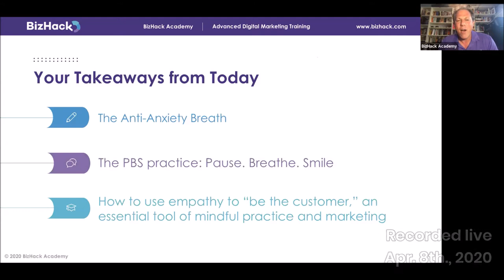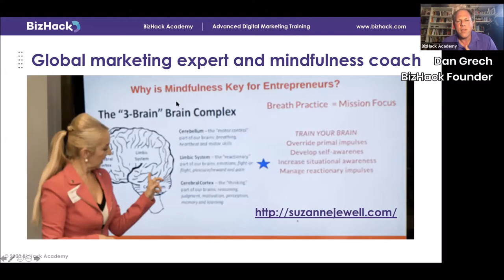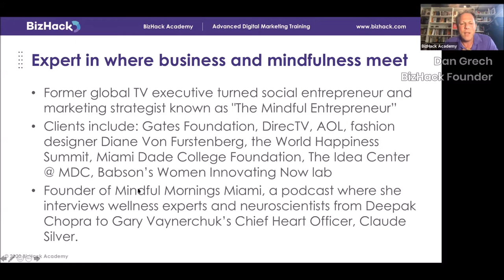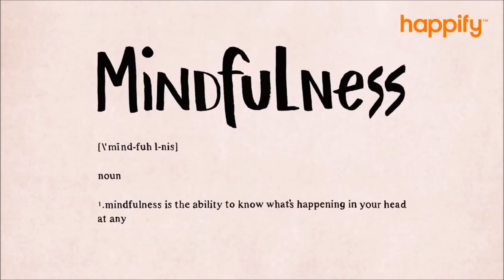🚀 How to GROW YOUR SMALL BUSINESS Strategy ✅ Mindfully | BizHack - Digital Marketing Training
Join us to learn how mindfulness techniques and anti-anxiety exercises can help your small business strategy grow during times of uncertainty or stress.

👇 SEE MORE BELOW👇

The stress of everyday life can cause your small business strategy to fall apart. But, practicing mindfulness throughout your day can help you manage anxiety and grow your business.

he business world is becoming more open to talking about mentalhealth and today, the health and well-being of professionals depend on practicing mindfulness throughout the day.

Learn how taking a few minutes out of your day for mindfulness can help with these tips from a certified HeartMath coach.

🙇‍♂️Here are 3 Tips For Improving Your Small Business Strategy Using Cognitive Leadership Resources:

Tip 1: Relax Using The 6-1-8 Anti-Anxiety Breath
Suzanne Jewell, founder and owner of the Mindful Entrepreneur, suggests using the 6-1-8 breathing technique to ensure you’re getting enough oxygen during your busy workday.
By following these simple steps, business owners can leverage this anti-anxiety technique to manage stress.
Let’s practice it together!
👉Jewell says first to take a dignified seat and relax your shoulders. Lift from your rib cage and try to hold your back straight while softening your chest and stomach.
👉 Next, close your eyes and imagine what is currently sparking anxiety in your life. Whether it’s a deadline or a pitch at work, take a mental note of where the anxiety is in your body.
👉 To begin the breathing portion of the exercise, inhale through the nose for a count of six.
👉 Hold your breath gently for one count. Next, release it for a count of eight through pursed lips.
After repeating this exercise several times, you should feel a weight lifted from your shoulders. In times of crisis, the anti-anxiety breath can get realigned with your smallbusinessstrategy and help you achieve your goals.

Tip 2: Pause. Breathe. Smile.
With the pause, breathe, smile (PBS) technique, the hustle and bustle of everyday life are momentarily paused. At any given point in time, you can use this technique to practice higher levels of selfawareness.
“When you breathe, instead of being in fight or flight, you bring your brain back online, and when you smile, you actually send a signal to your nervous system.”

Tip 3: Use Empathy To Better Connect With Your Consumers
As consumers experience anxiety and stress in many different ways, it is important to practice empathy while adapting your small business strategy. If consumers feel an emotional connection, they are more likely to buy your product or service.
“Whether you are a consultant or an ad agency, consumers are feeling the same things that you are right now...We’re all having human experiences.”

By using mindfulness techniques like the ones above, you’ll be more able to connect with yourself and, as a result, more able to connect with your customers and clients.